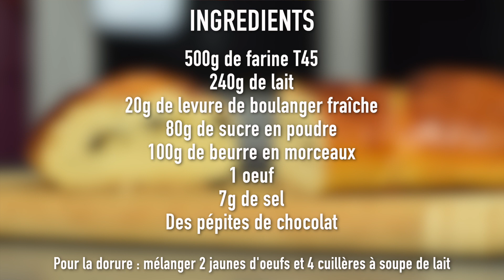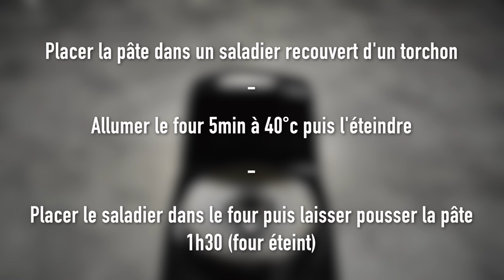3 pains viennois - Recette au Cook Expert de Magimix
Réalisez 3 beaux pains viennois nature ou aux pépites de chocolat, c'est au choix !